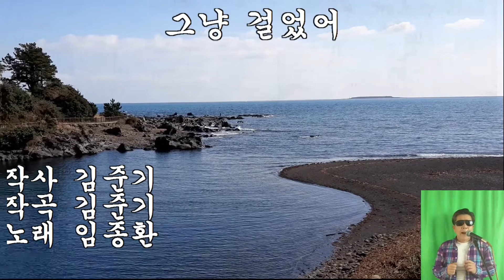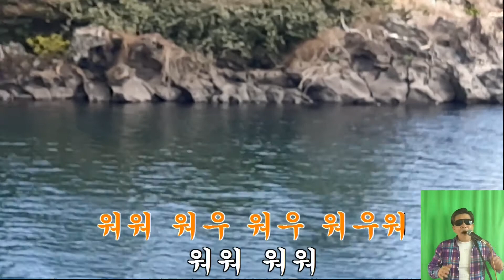제주도와 음악과 함께하는 여행...그냥 걸었어-임종환(복면아재) 나 그냥갈까.../배경화면:쇠소깍에서...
임종환 1964년-2010년
1991년 이명훈의 지도 아래 1집 '난 널 믿어'로 데뷔하여
1994년 2집 '그냥 걸었어'를 발표해 히트시켰다.
이후 1995년 3집 '그때를 아십니까',
1996년 4집 '멋대로 생긴 총각'발표 주로 레게풍의 노래를.
그 후 2001년 뉴질랜드에서 한인 라디오 방송국을 운영했고
2008년에는 트로트 싱글 음반 '사랑이 간다'를 발표하여
12년만에 가수활동을 재개하기도 했다.
2010년 직장암으로 별세.

김준기(1955년생)
그룹 '이치현과 벗님들' 멤버(퍼커션, 색소폰),
작사, 작곡
1994년 그냥 걸었어
작사
1990년 사랑은 가도 추억은
작곡
짚시여인, 사랑의 슬픔